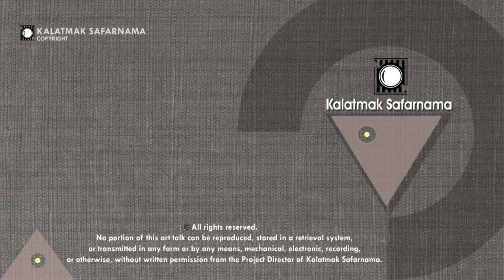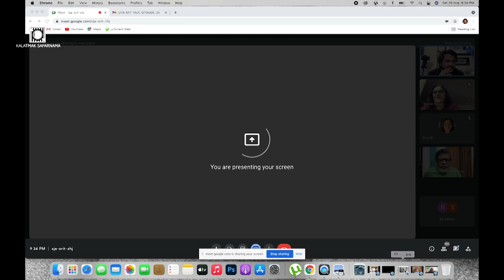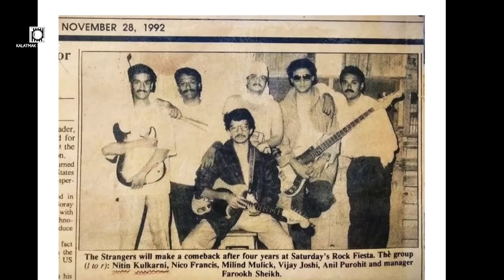KALATMAK SAFARNAMA I MILIND MULICK - LIVE ART TALK: EPISODE - 25 I GURDEEP DHIMAN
EXPERIENCE DURING ART TALK: In “Journey so far” renowned artist Milind Mulick shared his creative voyage and his understandings of art and creativity.  Mr. Milind Mulick is a genius of watercolour painting and is very celebrated worldwide. He has a long experience and has exhibited more than 50 solo exhibitions globally. Also, he is the author of best-selling books like ‘Watercolors’ and ‘Sketchbook’
It was a magnificent and insightful session, in which, slides of his wide-ranging works were displayed. Meanwhile, he shared experiences from his childhood, adulthood, and art journey.  Participants also asked him inquisitive questions, which he answered charmingly. He beautifully explained how a painting is dissimilar to photography. He shared nuances of this art form. It was certainly an incredible experience for upcoming artists.
 *Some quotes from the session:-
“Painting is like an addiction to me.”
“There’s a strong connection between music and painting, music has always guided me to paint.”
“Unprotected heritage is more seen than protected heritage, in my paintings.”
“My favorite colors are white and black.”
“Shapes, colors, tones, and their relation are my subjects.”
“You, truly be whatever you are, and try to excel in it. Don’t follow a trend be a trendsetter.”

PURPOSE OF KALATMAK SAFARNAMA: Artists and the art community have been among the hardest hit during this ongoing Covid -19 pandemic. We have been shattered and devastated with the news of the loss of most of our legendary artists who have stood as strong pillars in the field of art. Moreover, with this prevailing gloomy environment like the postponement and cancellation of art shows, exhibitions, and temporary closures of art galleries, the popular “GET TOGETHERS” and “DISCUSSIONS” in art circles have been greatly affected.

To overcome the effect of the pandemic, we have come up with the idea of “LIVE TALKS” & “VICHAR CHARCHA” with the artists of different fields of Art on the platform of “KALATMAK SAFARNAMA”, which will act as a lifeline for all the artists and will give them an opportunity to talk about the subject close to their hearts and discuss their journey in art and inspire and motivate other artists/art community. It’s a small initiative to bring artists together on a common platform and engage in creative and inspiring discussions on art.

In “Art Talks” & “Vichar Charcha”, all the artists will get a chance to meet the well-known/prominent/renowned artists and get to know the important aspects related to their life & journey.

It is a kind request to all artists & art lovers of different fields to be a part of this small initiative of ours to connect art with artists and vice versa in prevailing times and generate thought-provoking ideas and discussions.
Looking forward to getting your full support in this small
endeavour.

Gurdeep Dhiman, Visual Photographer